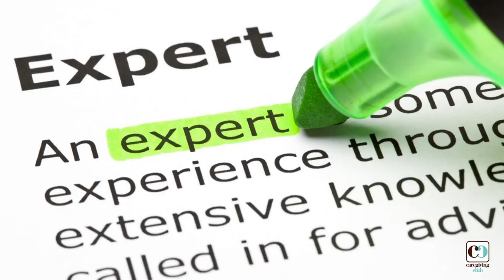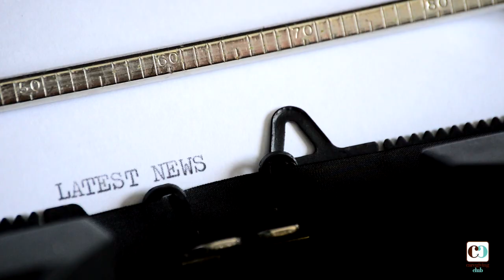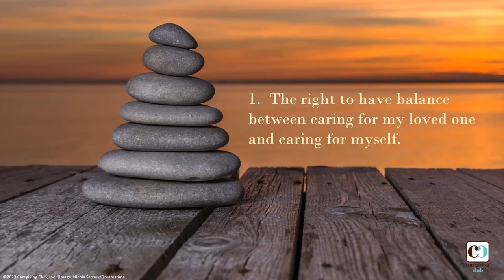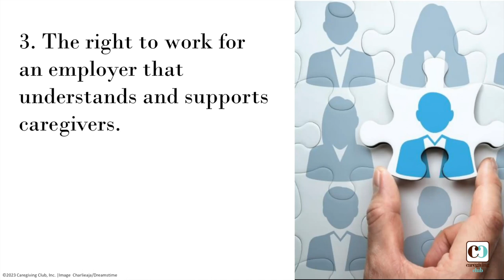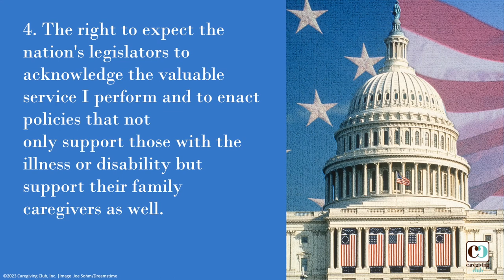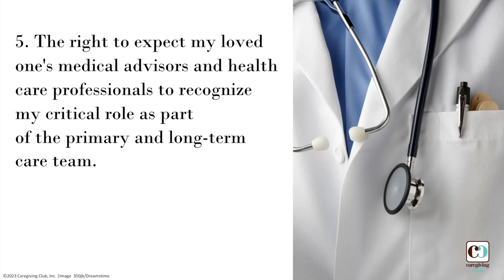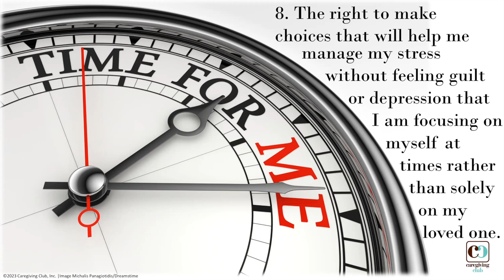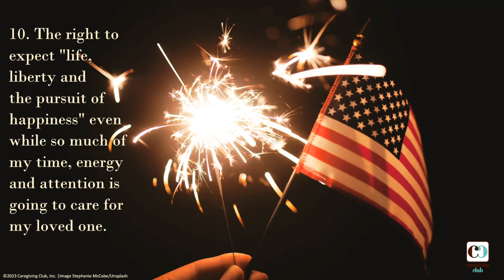S3, EP 27 National Sandwich Generation Month, Caregiver Bill of Rights & Self Care, Forest Bathing,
Sherri Snelling, corporate gerontologist and “Caregiving Club On Air” podcast host, kicks off July National Sandwich Generation Month featuring an interview with Alexandra Drane, Co-Founder and CEO of Archangels, which provides insights and tools on family caregiving including the Caregiver Intensity Index to determine your emotional health score.

In Caregiver Wellness News Sherri shares the latest research from her book, Me Time Monday – The Weekly Wellness Plan to Find Balance and Joy for a Busy Life including information about forest bathing to celebrate National Forest Week July 10-16 and July also being National Self-Care Month. Sherri will also highlight Richard Lui’s latest documentary on caregiving and mental health, “Unconditional.”

Sherri also gives a Happy Birthday shout-out to friend, Norman Lear, TV showrunner icon who is turning 101 on July 27.
In Well Home Design News, Sherri highlights her recent article on what to plan for when older parents move into your home – one of the conversations the Sandwich Generation encounter: the 3Ps of Prevention, Privacy and Personalization.

The episode wraps up with a Me Time Monday Wellness Hack especially for July 4th Independence Day with the Caregiving Club’s “Caregiver Bill of Rights.”